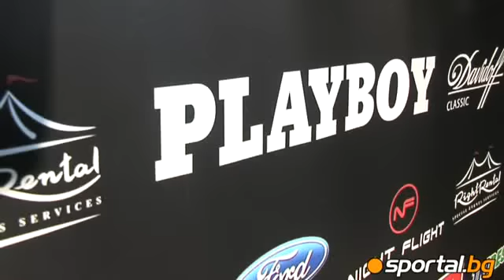"Miss Playmate" 2010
"Мис Плеймейт" 2010